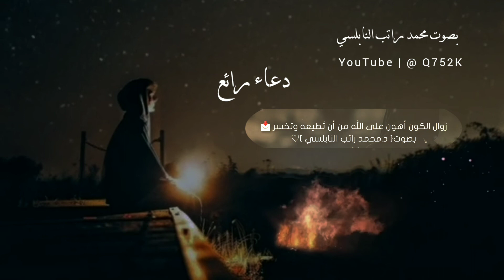دعاء | الدكتور محمد راتب النابلسي | اللهم اني اسألك رحمة من عندك...